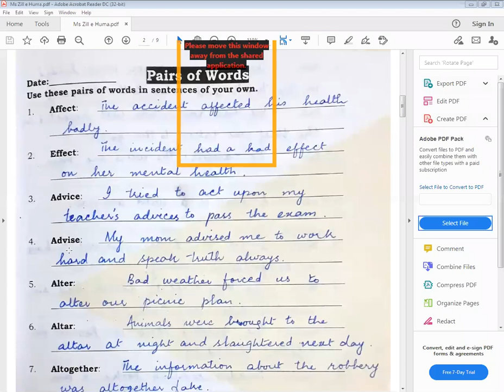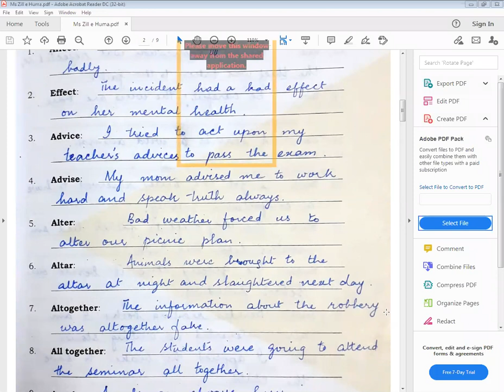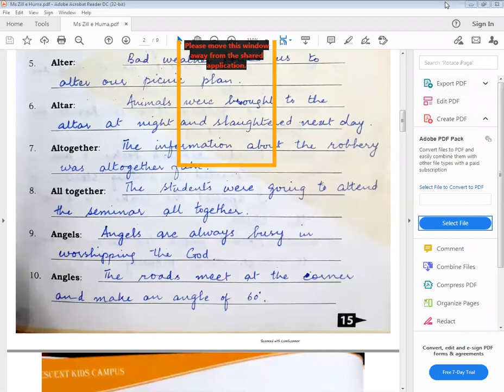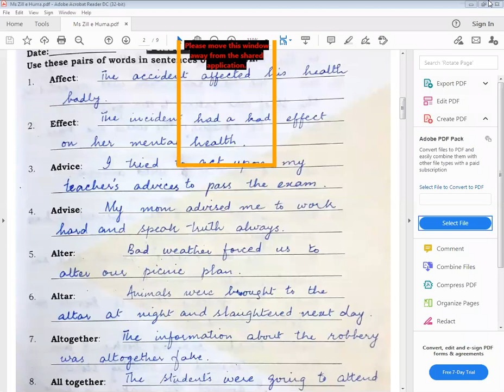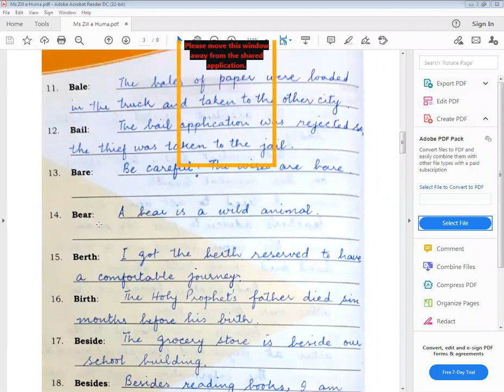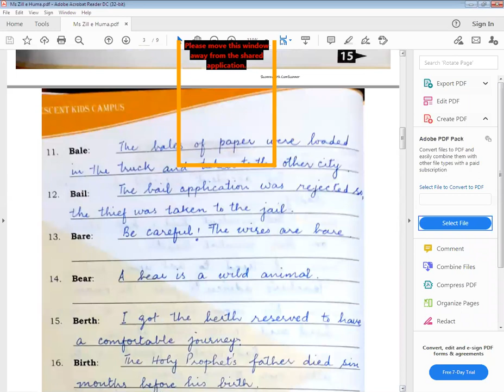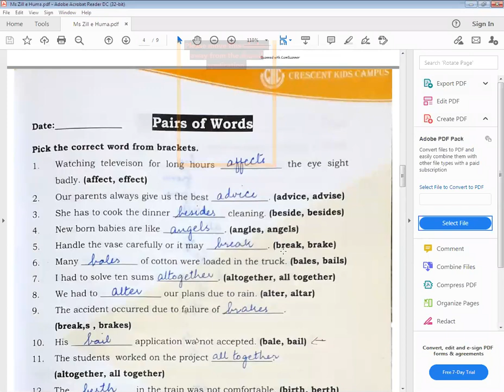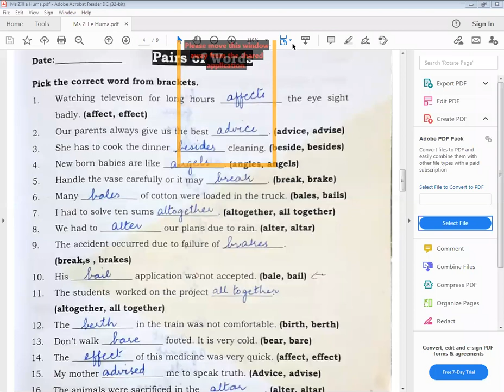English B class 7 20 04 2021